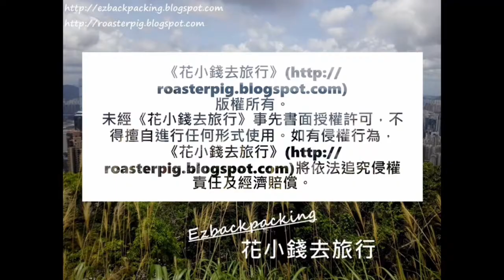天后廟巡禮：南涌天后宮@香港好去處2021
南涌天后廟和海龍王廟+ 南涌天后廟點去